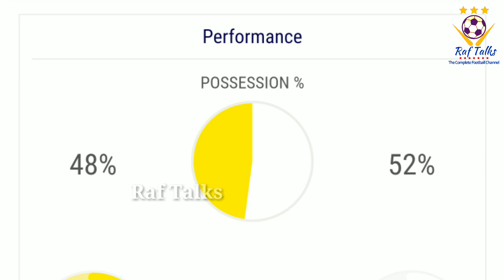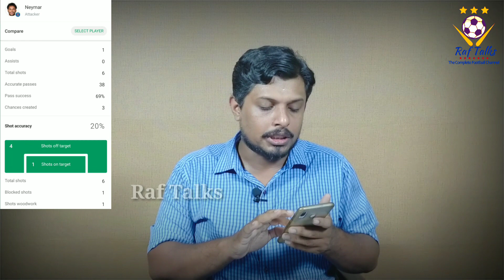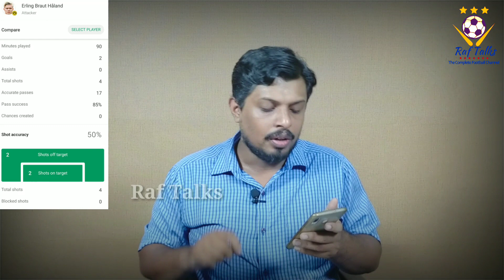ഒന്നാം പാദമേ കഴിഞ്ഞിട്ടുള്ളൂട്ടോ.. | PSG vs Borussia Dortmund Match Review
PSG vs Borussia Dortmund
UEFA Champions League
18/02/20 ന് നടന്ന മത്സരത്തിൻ്റെ റിവ്യൂ